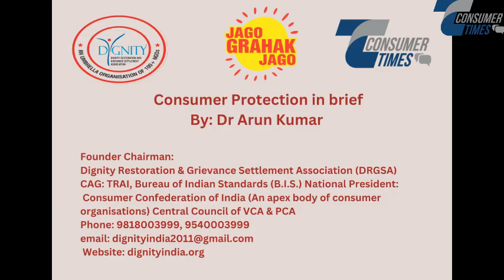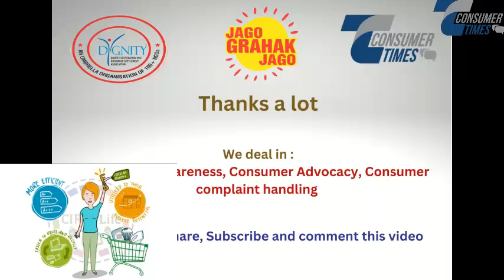Consumer Protection in brief - 1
In this video we are describing consumer protection(defamations) in brief   life who is consumer, who is not about goods, services act.